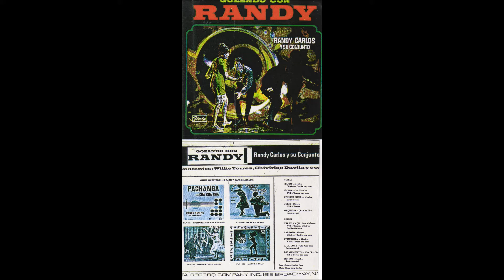Sabroso- Randy carlos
Album-Gozando con Randy
Vocal- Chivirico Davila
Mambo